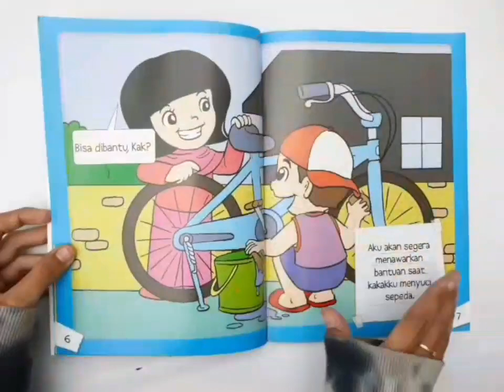Pendidikan Karakter kapan aku mengucapkan "Bisa di bantu"